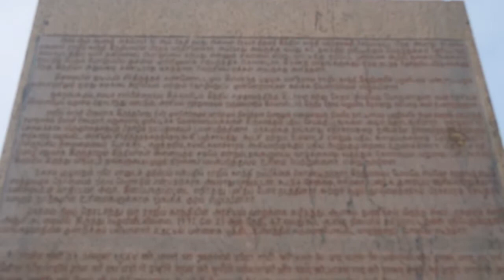Rayappa Kasi Rajiv Gandhi Memorial, Sriperumbudur, TN, India, 26.8.2018